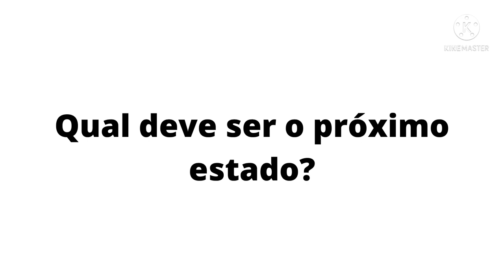Campeões do Campeonato Pernambucano(Outro estilo)